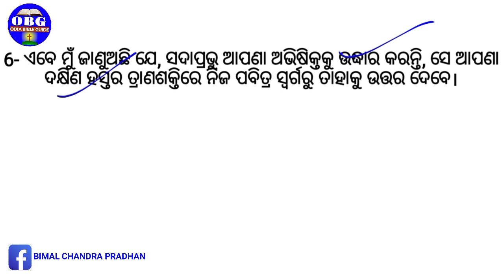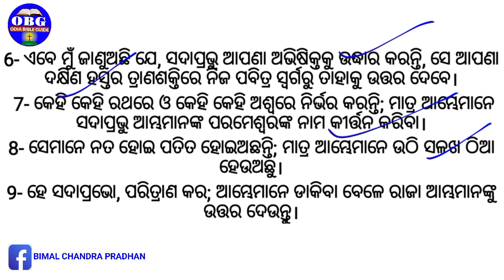Psalms 20 in Odia। ଗୀତସଂହିତା 20 ବାଇବଲ ଅଧ୍ୟୟନ। Morning Odia Prayer। Morning Odia Bible Study।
ସମସ୍ତଙ୍କୁ ପ୍ରଭୁ ଯୀଶୁ ଖ୍ରୀଷ୍ଟ ନାମରେ ନମସ୍କାର